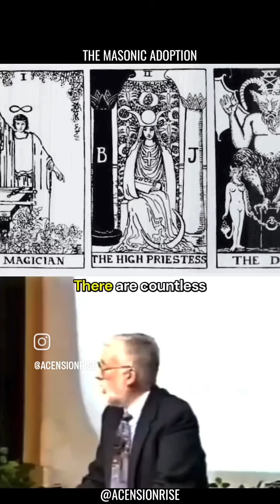The Masonic Adoption